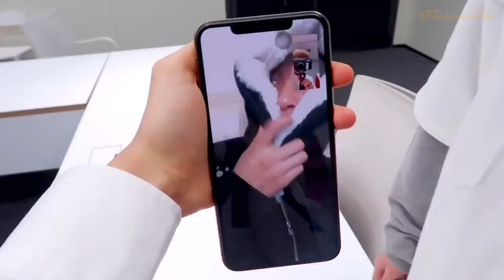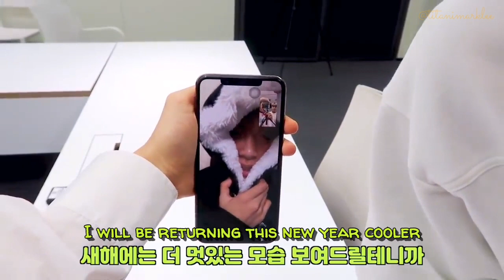[ENG SUB] NCT DREAM Video Call with Haechan - DON'T YOU HAVE CONFIDENCE?!